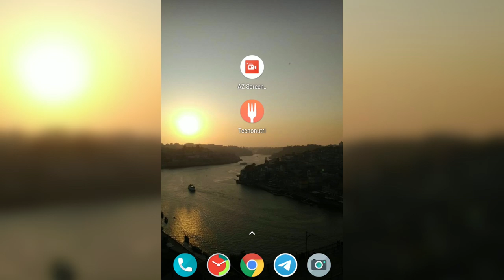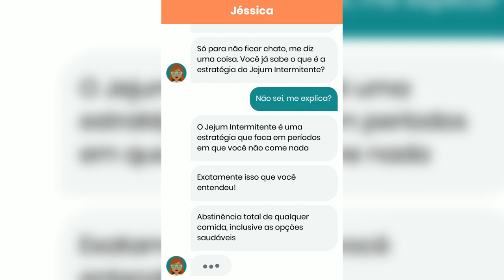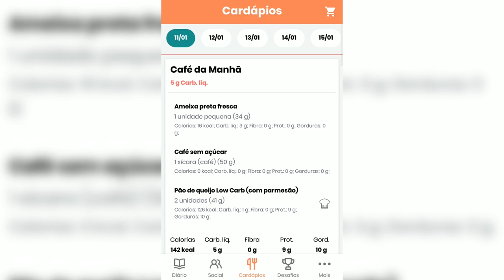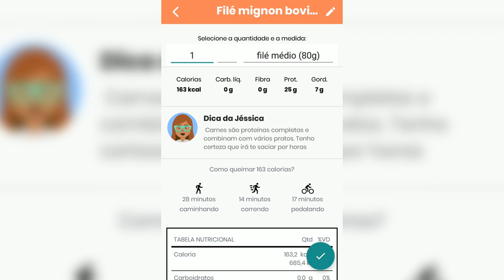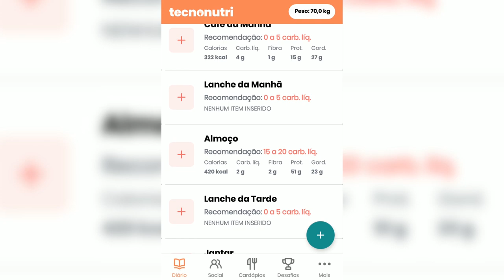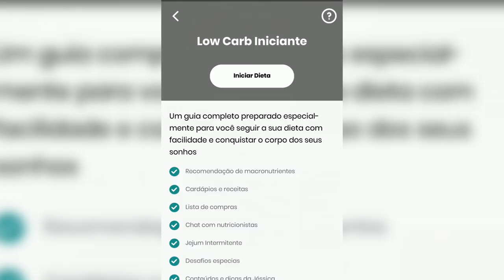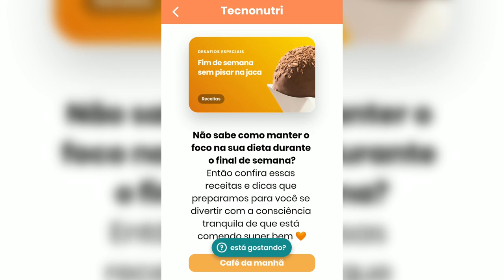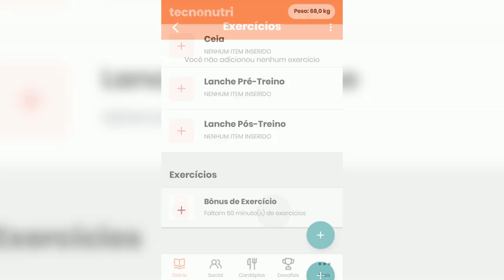TECNONUTRI - Como Usar APP para EMAGRECER Com Low-Carb | Senhor Tanquinho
Hoje você vai ver passo a passo como usar o aplicativo Tecnonutri para emagrecer com saúde seguindo uma dieta low-carb / cetogênica.

Baixamos o app e vamos te mostrar tela por tela como usar as melhores configurações para montar seu cardápio, entrar em cetose, e emagrecer.

Veja como nós usamos as configurações de:
- quantidade de carboidratos,
- jejum intermitente,
- montar cardápios,
- lista de compras,
- receitas práticas,
- receitas doces,
- desafios,
- e muito mais
para emagrecer com o aplicativo Tecnonutri.